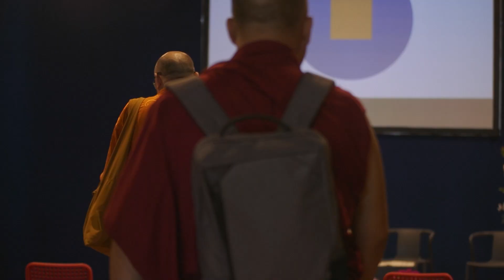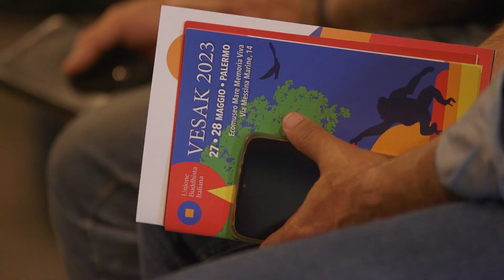Il Vesak 2023 a Palermo raccontato da Filippo Scianna, presidente Unione Buddhista Italiana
Filippo Scianna racconta il Vesak, l’Unione Buddhista Italiana e il perché per il 2023 è stata scelta Palermo come luogo delle celebrazioni.

Tema del Vesak 2023 è stata la cura, intesa come accoglienza e integrazione, specie di quanti fuggono da guerre e situazioni di crisi e di tutti gli esseri senzienti.

L’intervista è stata registrata a Palermo, all’Ecomuseo Mare Vivo, durante i due giorni 27 e 28 maggio di celebrazioni Vesak 2023.

Riprese video Maghweb